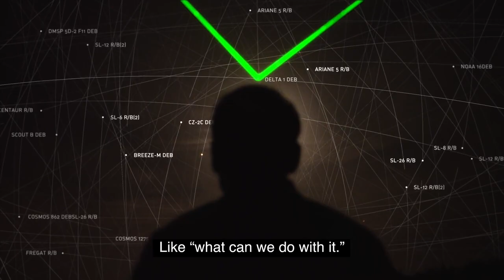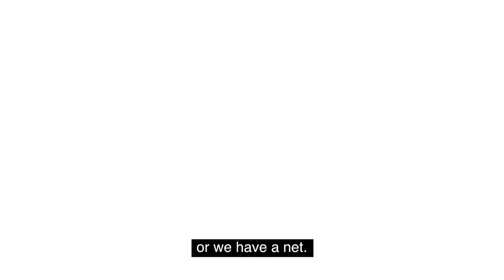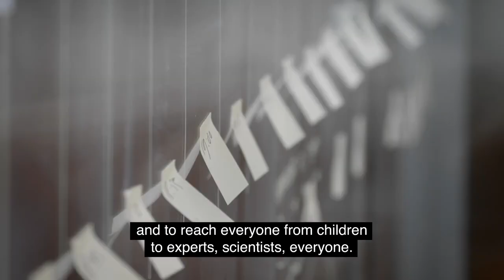Daan Roosegaarde at Bloomberg tv: using art to clean up space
“We all have the right for a clean space”. Watch Daan Roosegaarde explain how to use art to clean up space in this Bloomberg video interview.

ART + TECHNOLOGY is commissioned by Hyundai + Bloomberg